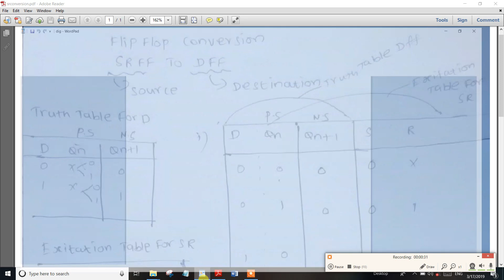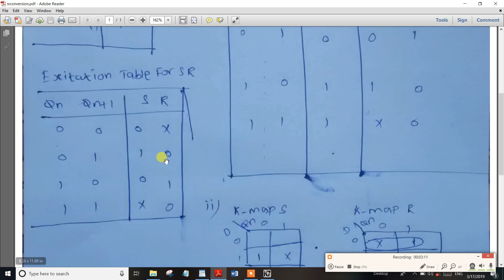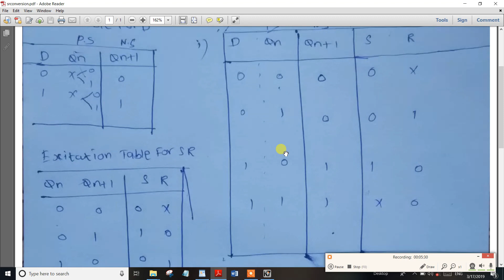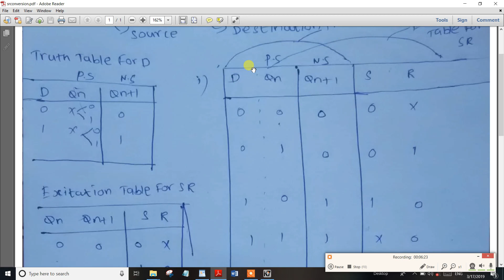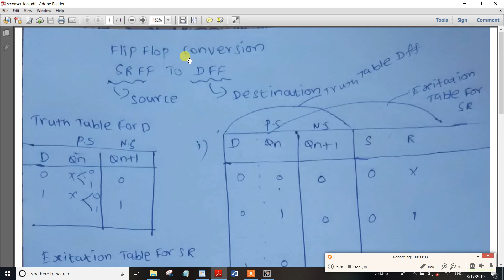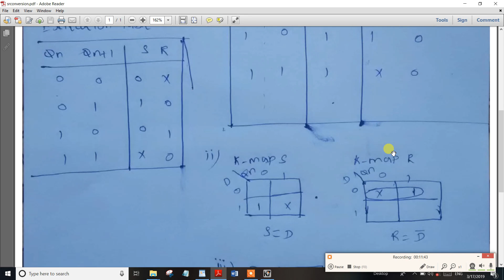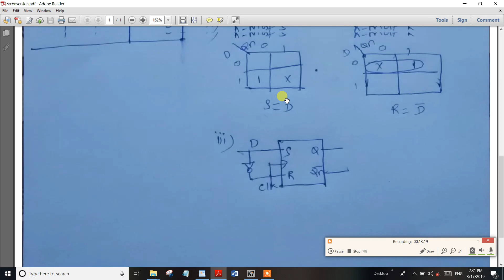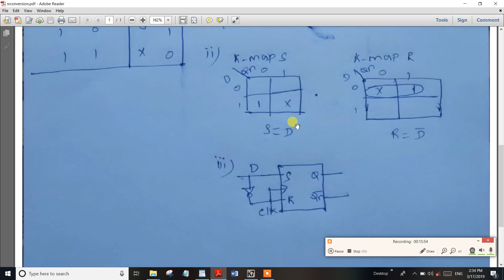PART-66 TNPSC Assistant System Engg Digital Electronics SR TO D Flip-Flop Conversion